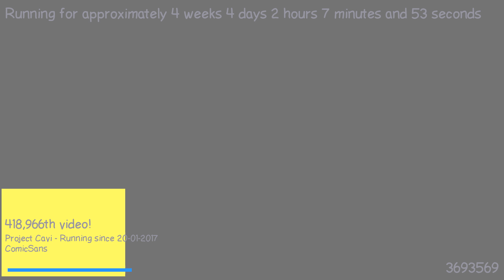1487722326 - Webdriver Cavi - H2